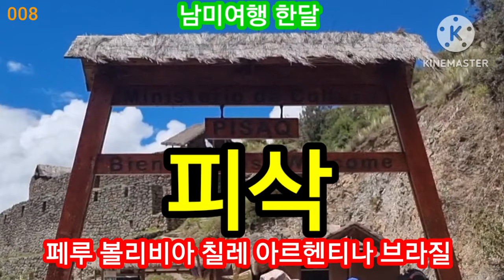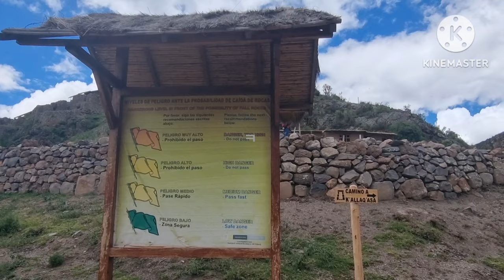[009]남미여행 30일 페루 쿠스코 성스러운계곡 피삭 리얼영상 최고 👍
남미여행 페루여행 피삭💗쿠스코 성스러운계곡 피삭 요새화 성벽 계단식 농경지 영상 입니다 💗